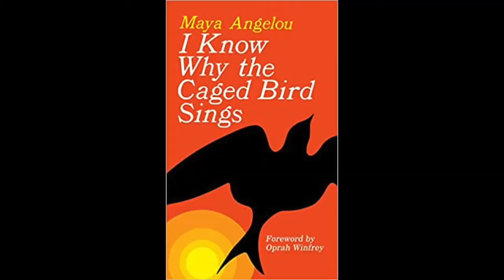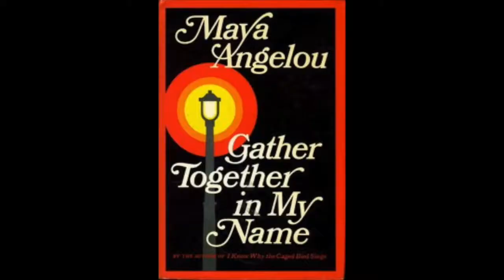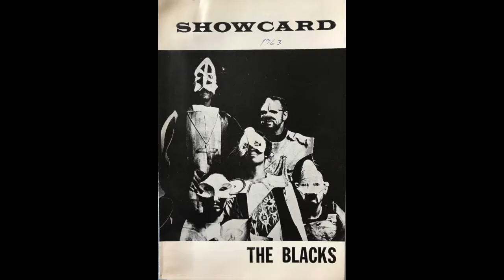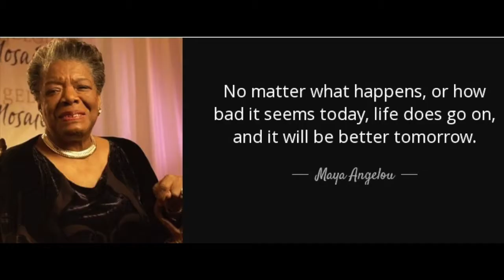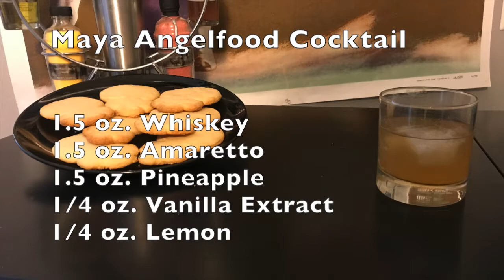Feminist Cocktail Hour #43: Maya Angelfood (Maya Angelou)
Today we’re raising a glass to a poet, a memoirist, screen writer, director, Grammy Award Winner and recipient of the Presidential Medal of Freedom—Dr. Maya Angelou.

In Ms. Angelou’s honor we’re mixing up a “Maya Angelfood” and pairing this sweet drink with some classic southern tea cookies.

Maya Angelfood Cocktail Recipe:

1.5 oz. Whiskey
1.5 oz. Amaretto
1.5 oz. Pineapple Juice

¼ oz. Lemon Juice
½ oz. Vanilla Extract

Lemon Flower Tea Cookies
 Recipe:
1 Stick Butter

1 cup Sugar
1 Egg
1 tsp. Lemon Zest

1 tsp. Vanilla Extract
2 tsp. Rose Water
Cream ingredients together. Slowly add in:

1.5 cups Flour
1 tsp. Baking Soda
1/2 tsp. Salt
Chill for 30 minutes in plastic wrap. Roll out to ¼ in. Cut into desired shapes. Bake on cookie sheet at 325 for 10-15 minutes or until edges are lightly browned.

**My episodes are generally researched, filmed and posted in just a few hours. I strive for accuracy, but occasionally there are errors or omissions.**

--Maya Angelou preferred to be called Ms. Angelou or Dr. Angelou by anyone who was not close to her. She had no advanced degree, but was awarded many honorary degrees and taught as a college professor (hence the honorific “doctor.”). I do refer to her by her first name throughout (as I have done with all of the ladies on the cocktail hour). No disrespect is meant by this.

--The terms “tea cakes” and “tea cookies” are used synonymously in the south, according to the recipes I’ve researched. I use the term “tea cake” a couple times.

--I misread the excerpt from “Caged Bird,” “Although she said she hadn’t tried her hand at baking sweets in some time…” is the correct beginning.

--It is the “Harlem Writer’s Guild” not “Harlem Writer’s Group.”

--I mention that Maya was nominated for a Tony for “Look Away,” but failed to mention her Emmy nomination for “Roots.”

--I really truncated the Tupac Shakur story. Maya was on a film set with Tupac (who was cursing and raging as he was known to do) and she pulled him aside and talked him down and asked when the was the last time someone told him how important he was. He broke down into tears.

She also often said that there was no appropriate usage of the n-word. It was something she said publically in interviews and also to artists who she worked with, like Tupac, Dave Chapelle and the rapper Common.

**If you’re interested in learning more about Maya, here are some helpful resources:

My primary source for this was the PBS documentary, “And Still I Rise.”

And of course, as I state several times in the video, Maya wrote seven autobiographies. The first six (which are the chronological volumes) can be found in this collection